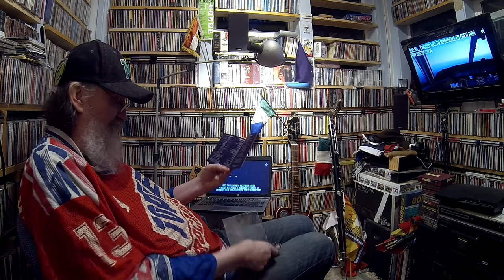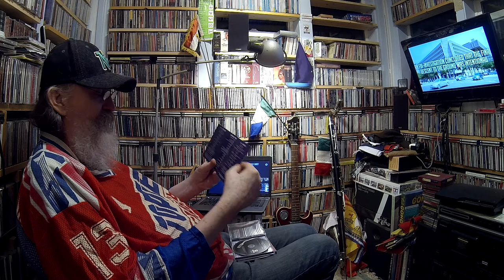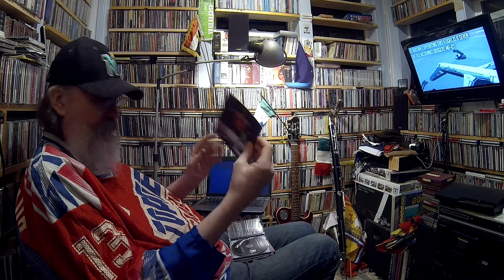Redbone Part 2 - CD Reissues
A quick look at all the re-issues of the Epic Redbone albums available today on CD.